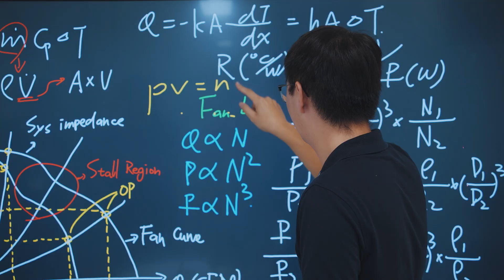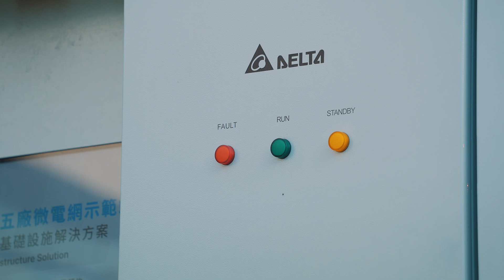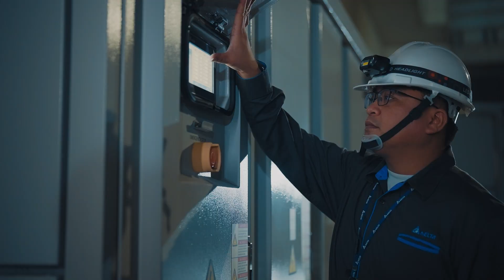Delta Energy Infrastructure Solutions｜Energy Sustainability is Always On｜Solution Intro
Every step in the energy journey paves the way for tomorrow. Delta has dedicated over a decade to energy infrastructure, ensuring the stable operation of the products delivered to customers. Furthermore, we provide uninterrupted operational services 365 days a year, ensuring that sustainable energy is Always On.